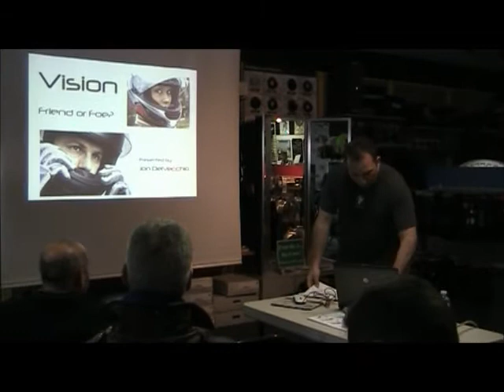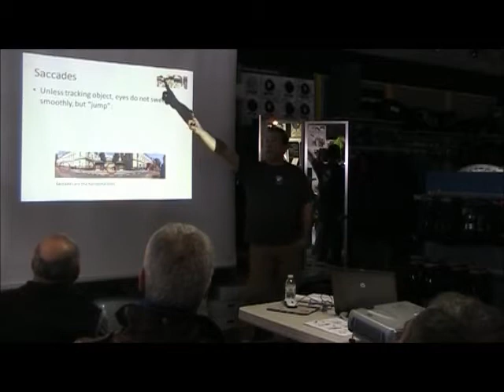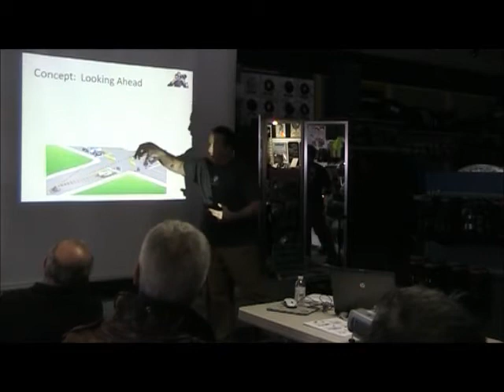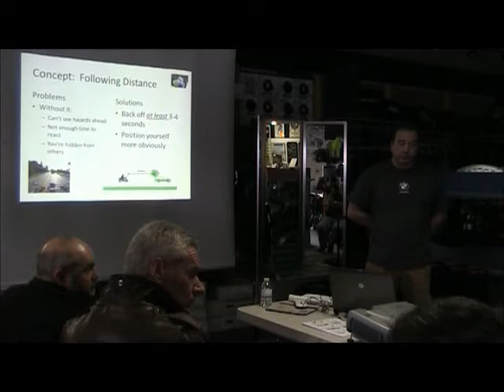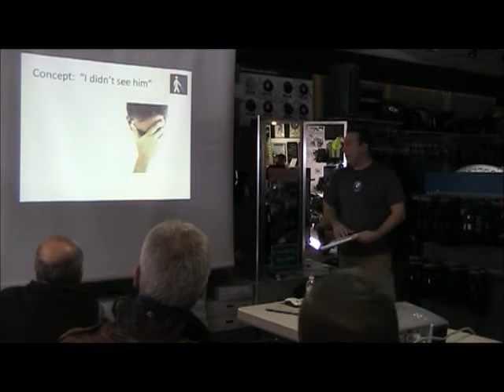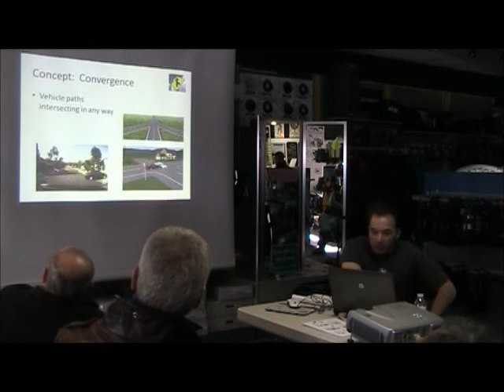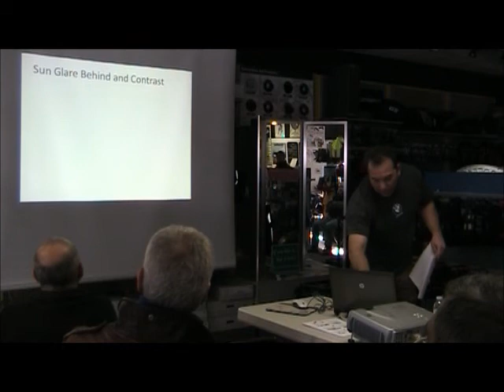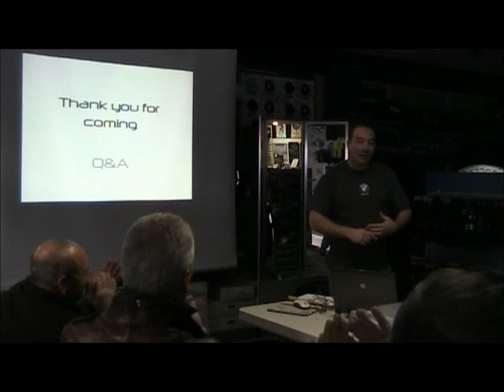Vision: Friend or Foe - What's really behind "I didn't see him" motorcycle crash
The human eye is a biological miracle, but it is not without fault. Even when riders and other motorists are attentive, it's possible that a hazard may be unseen due to the limitations of sight and how the brain processes images. Over the past year, riding coach Jon DelVecchio has reflected on how the eye works and learned some surprising things. In this presentation he shared simple techniques to help riders overcome eyesight vulnerabilities and skills to get the most out of their vision.